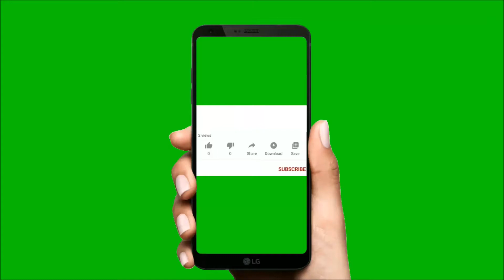Bộ Sưu Tập Đồ Chơi - Review Đồ Chơi Cùng Kitty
đồ chơi
do choi,trò chơi
xe đồ chơi
tro choi
đồ chơi bất ngờ
đồ chơi cho trẻ em
đồ chơi làm vườn
đồ chơi em bé
đồ chơi baby doli
trò chơi trẻ em
do choi tre em
trò chơi bé vui
trò chơi bất ngờ
do choi em be
trẻ em
kids
trò chơi xe mới
đồ chơi xe nhỏ
đồ chơi xe mới
video trẻ em
trò chơi xe nhỏ
bé vui,be vui
Jenny Vlog
đồ chơi bé vui
cho trẻ em
trẻ em chơi
review đồ chơi
kitty chơi đồ chơi
be chơi đồ chơi